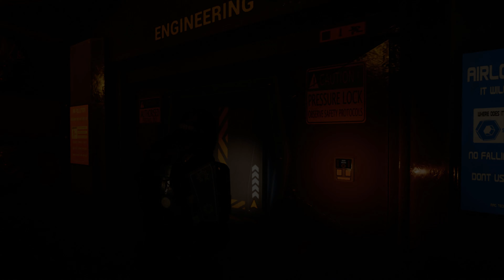Ghostship Chronicles - Gameplay Walkthrough | 4K 60FPS